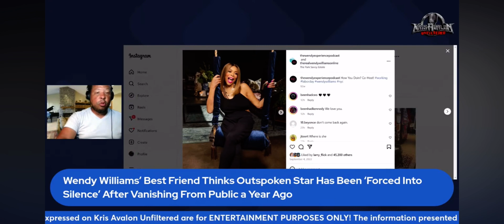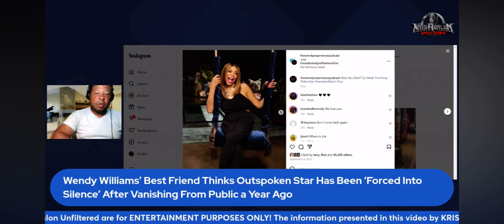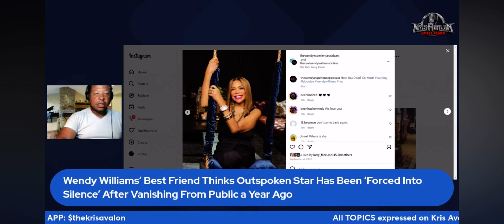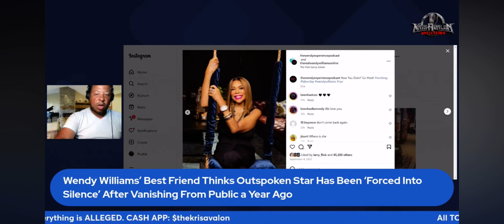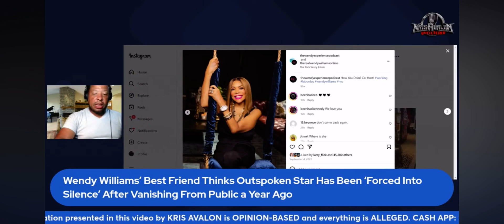Wendy Williams Best Friend Claims Legal ‘Guardian’ Left Ailing TV Host Without Access to Food